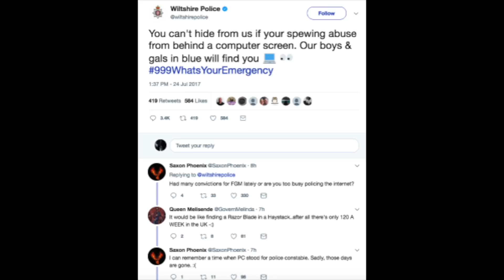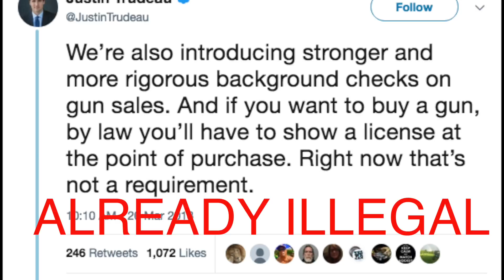The Hilarious State of Canada Right Now | AndrewSays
Lost amidst UK culture wars & American politics is little Canada, where our politics are pretty fun despite being swept under the rug.

Tweeter: @AndrewSaysTV
Facebook.com/andrewsaystv
Gab.ai/AndrewSays
Minds: @AndrewSays

New set design by @JonelWilson
New artwork by Villena